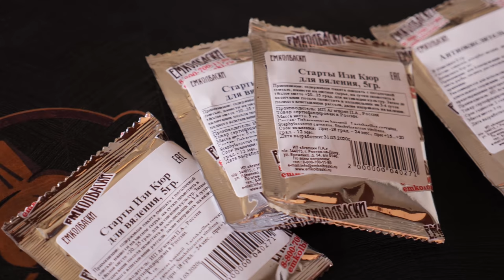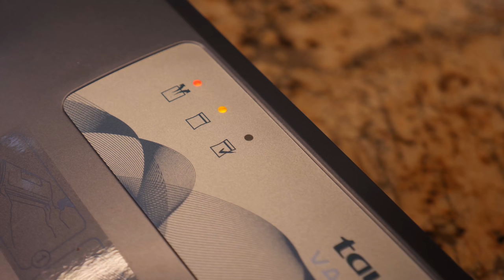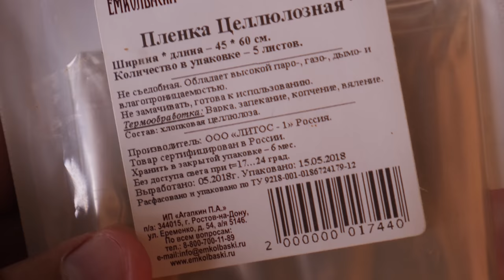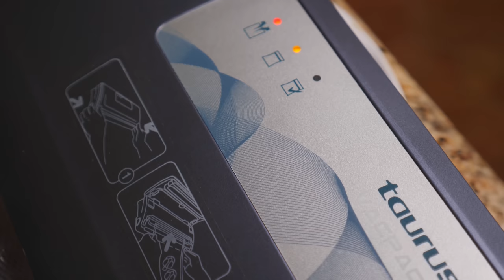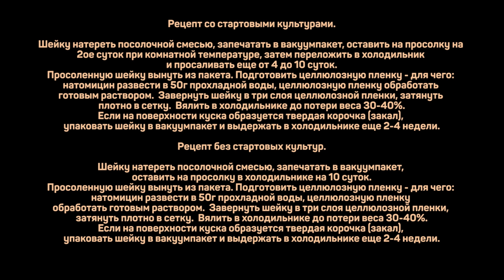Шейка сыровяленая. Вяленое мясо Без специальной камеры или Как завялить мясо в холодильнике.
Рецепт со стартовыми культурами.

Шейку натереть посолочной смесью, запечатать в вакуумпакет, оставить на просолку на 2ое суток при комнатной температуре, затем переложить в холодильник и просаливать еще от 4 до 10 суток.
Просоленную шейку вынуть из пакета.
Подготовить целлюлозную пленку - для чего: натомицин развести в 50г прохладной воды, целлюлозную пленку обработать готовым раствором.
Завернуть шейку в три слоя целлюлозной пленки, затянуть плотно в сетку.
Вялить в холодильнике до потери веса 30-40%.

Если на поверхности куска образуется твердая корочка (закал), упаковать шейку в вакуумпакет и выдержать в холодильнике еще 2-4 недели.

Рецепт без стартовых культур.

Шейка 1кг
Пленка целлюлозная

Натомицин 1г

Смесь посолочная (из расчета на 1кг):
Соль нитритная (содержание НН 0,5%) 30г
Антиокислитель 3г
Сахар 5г

Шейку натереть посолочной смесью, запечатать в вакуумпакет, оставить на просолку в холодильнике на 10 суток.

Лицензия Creative Commons Произведение «Шейка сыровяленая. Вяленое мясо Без специальной камеры или Как завялить мясо в холодильнике.» созданное автором по имени Дмитрий Fresco, публикуется на условиях лицензии «Attribution-NonCommercial-NoDerivs» («Атрибуция — Некоммерческое использование — Без производных произведений») 3.0 Непортированная. Разрешения, выходящие за рамки данной лицензии, могут быть доступны на странице fresco.espan @ gmail dot com.
Как завялить мясо в холодильнике? Вяленая свиная шейка.

Вы на канале кулинарная пропаганда, и сегодня вас ждет домашнее вяление мяса, а именно рецепт сыровяленого мяса свинины. А если еще точнее, то вяленая свиная шея. Покажу как засолить мясо для вяления, а также как завялить свиную шейку в домашних условиях. В том числе сегодня буду использовать старты изи кюр для вяления - посмотрим на результат. Предупрежу лишь, что это не самый быстрый рецепт сыровяленой свинины, но это вяленое мясо того стоит.

Смотрите до конца и узнаете в каком случае шейка сыровяленая получилась лучше: со стартами или без них.
Если вас интересует сыровяление, шейка свиная вяленая рецепт, а также засолка мяса свинины для вяления или вяленое мясо в холодильнике, то это видео может заинтересовать вас.
Здесь вы найдете и другие рецепты, где есть вяленое мясо в домашних условиях.